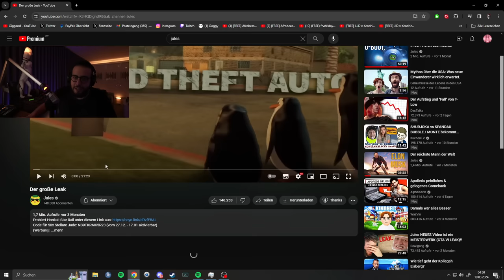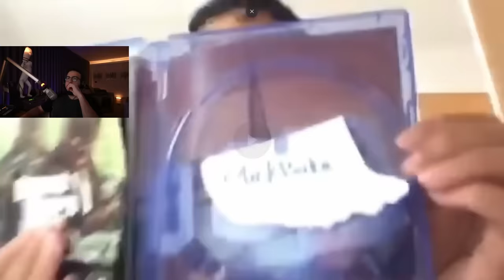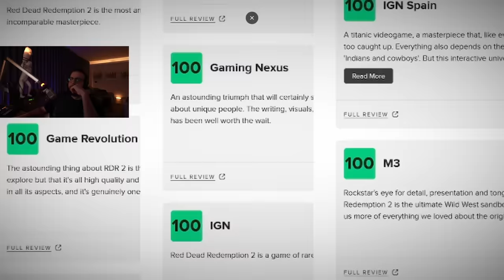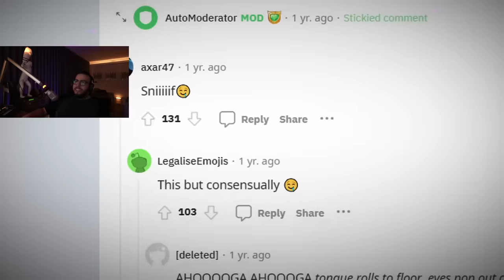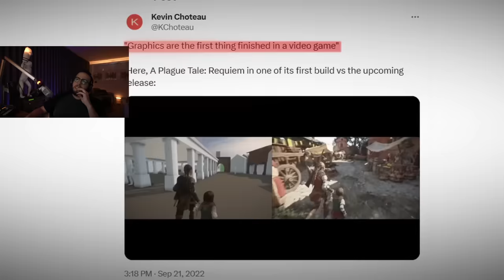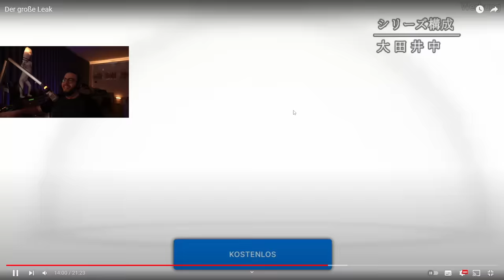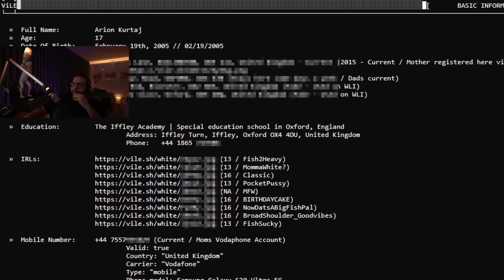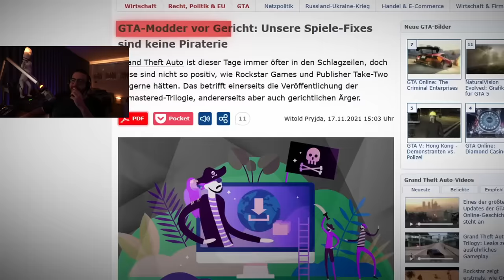Kleiner Junge muss ins Gefängnis weil er GTA 6 geleakt hat 😂💀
Giggand reagiert auf @Jules1